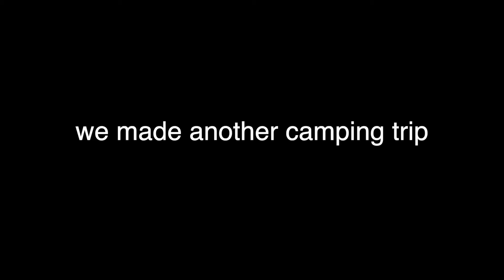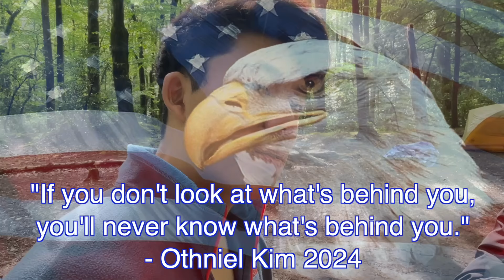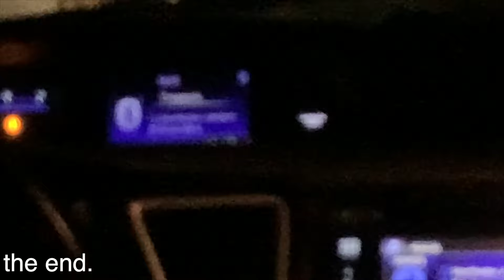Summer Break At Its Finest - GSMNP - My Life As A Uni Student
My friends and I went backpacking to recover from the pain and trauma that finals week gave us. I think it worked!

Menu 1 - Super Smash Bros. Brawl
Animal Crossing (Spring) - Mario Kart 8 Deluxe
Speedy Teatime - Kirby Squeak Squad
Lights, Camera, Action! (Studiopolis Zone Act 1) - Sonic Mania
Legend - Tevvez
Cookie Club (Cookie Country Remix) - Kirby's Return to Dreamland
Roundabout - Yes (JoJo's Bizzare Adventure)
Max Happy Town! - Team Kirby Clash Deluxe
PoPiPo - Hatsune Miku
Cloudtop Cruise - Mario Kart 8 Deluxe